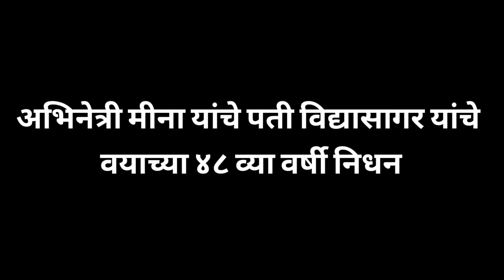अभिनेत्री मीना यांचे पती विद्यासागर यांचे निधन || Bollywood popular actress husband has passed away